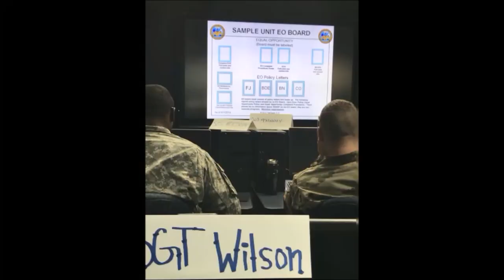GRWM:Watch me get dressed from head toe! | Current US Army Uniform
Yup I'm getting dressed from head to toe! See how I put on my US Army uniform each day.